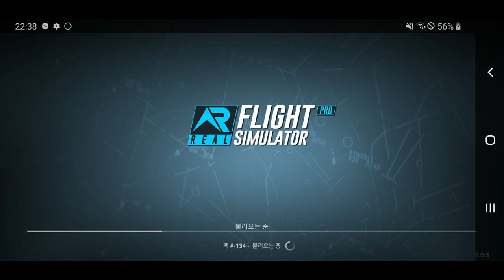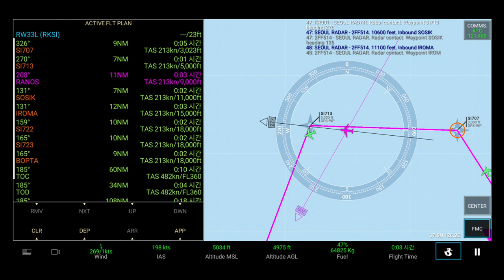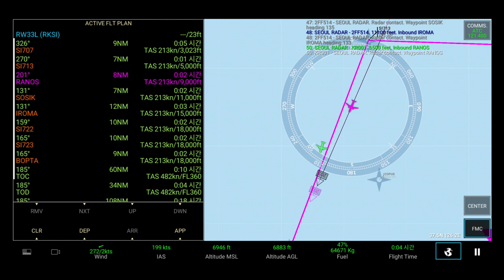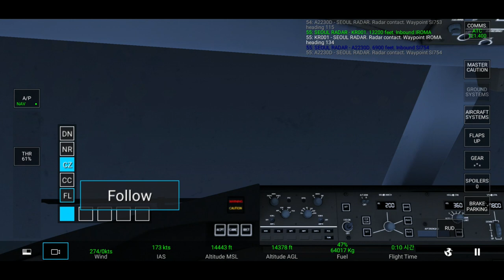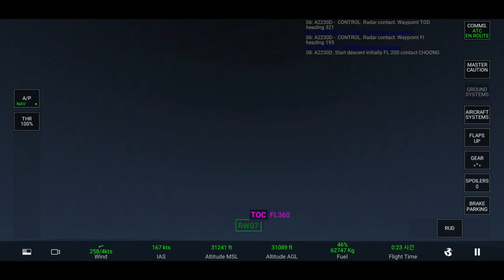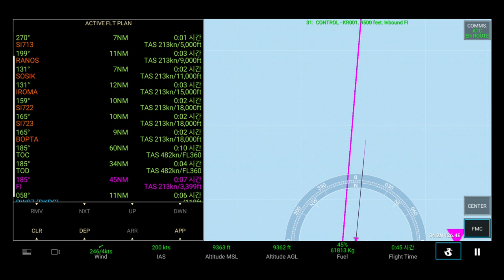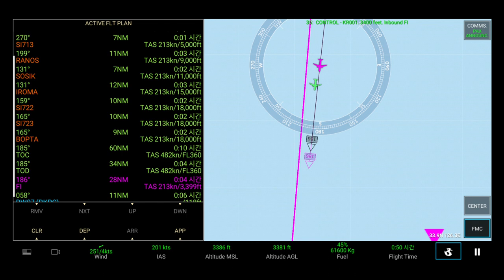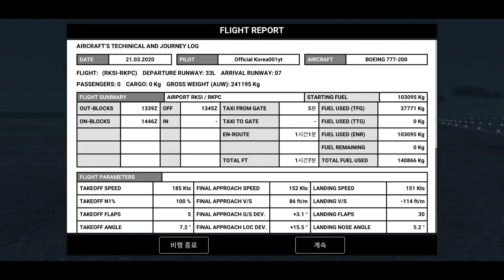Korean Air | B777-200 (ICN-CJU) | RFS | Full Flight (1080P)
Today's RFS Video: Korean Air | B777-200 (ICN-CJU) | RFS | Full Flight (1080P)

Swiss001 Flight Sim Setup:
*Yoke & Throttle
*Rudder Panels

(My store blew up XD)

PC:
15" MacBookPro Touchbar (highest specs)
Processor: 3,1 GHz Intel Core i7
Ram: 16 GB 2133 MHz LPDDR3
GPU: Intel HD Graphics 630 1536 MB + Radeon Pro 560
SSD: 1tb

©Korea001 2020